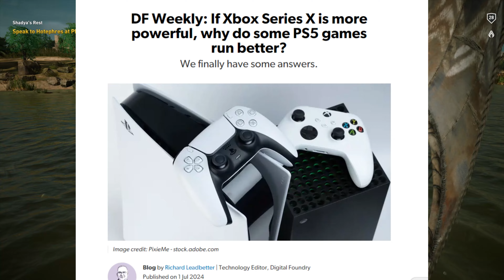Digital Foundry DESTROYS The Xbox Series X And Admits PS5 Is BETTER! No One Will Buy Xbox Again!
This confirms what a lot of people were saying for years now. The PlayStation 5 is really a well put together machine, and the Series X, while powerful, doesn't get fully used by developers.